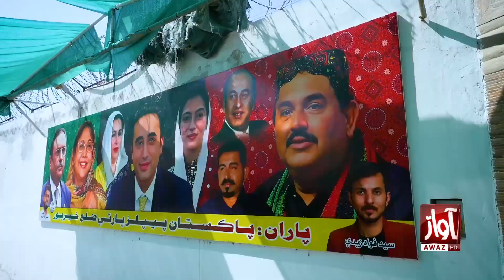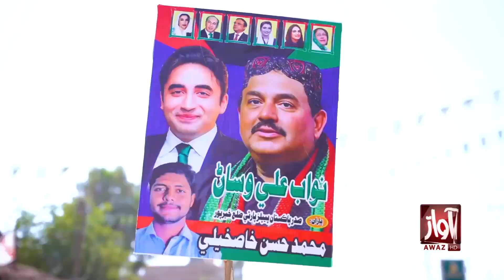Awaz Jo Mehman | Promo | Nawab Ali Wasan | Iqra Qureshi | Friday & Saturday at 07:10 Pm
Awaz Jo Mehman | Promo | Nawab Ali Wasan  | Iqra Qureshi | Friday & Saturday at 07:10 Pm Only on Awaz Tv

Watch Awaz Jo Mehman with Iqra Qureshi Every Friday & Saturday at 07:10 Pm Only on Awaz Tv